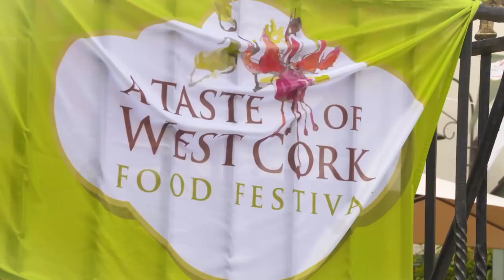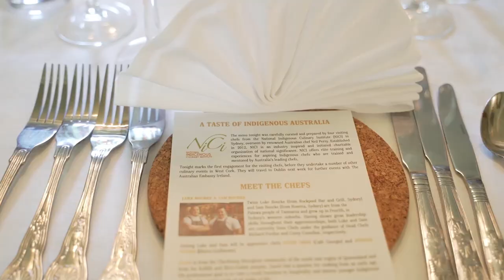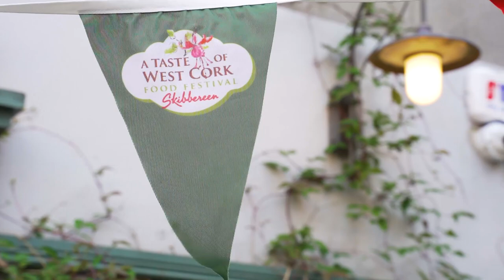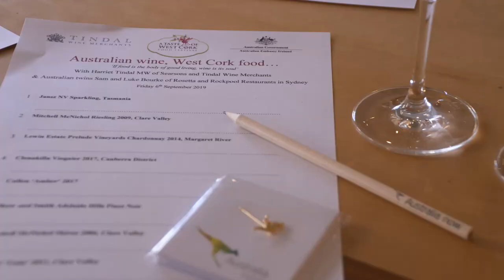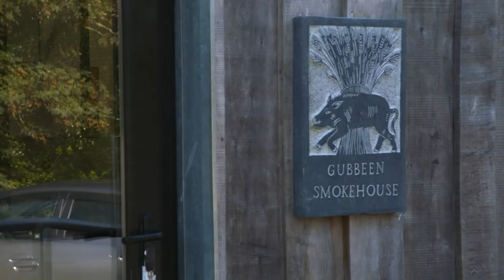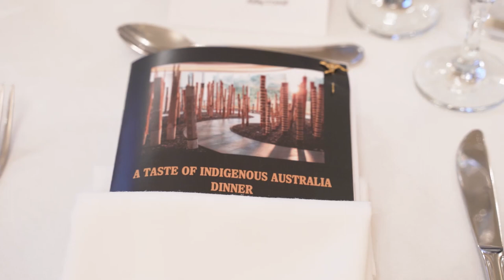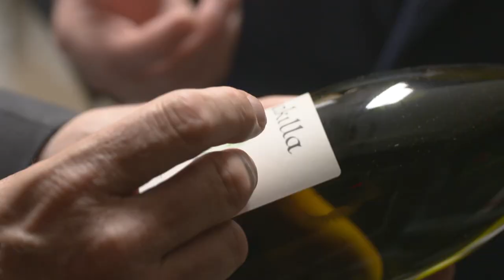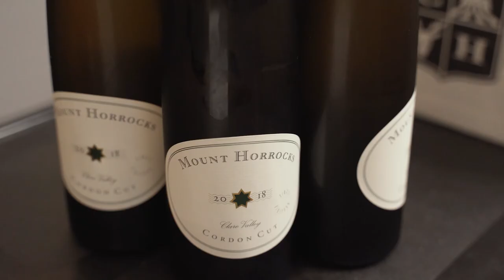National Indigenous Culinary Institute visits Ireland + 2019 Taste of Cork Festival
National Indigenous Culinary Institute visits Ireland + Tase of Cork Festival

Chefs Luke and Sam Bourke, along with Chef David Grey and Apprentice Joshua Moore from our program lead the way developing the menu, liaising with local chefs and organising produce for the many events as part of this tour.

Thank you to former Australian Ambassador to Ireland Mr Richard Andrews and your office for your support and creating this opportunity for our chefs.

Thank you to Wombat Media (w for all of your work on this trip and developing this video for us